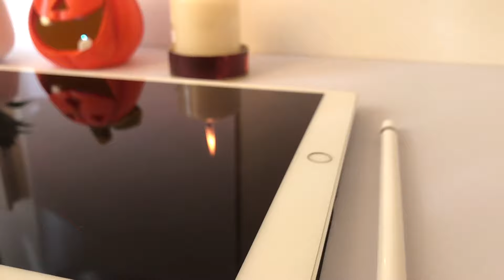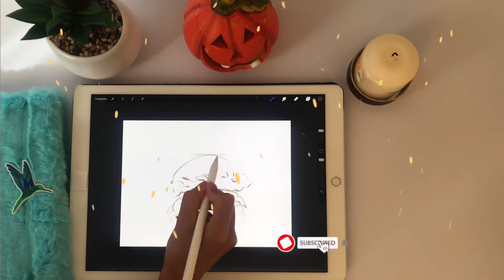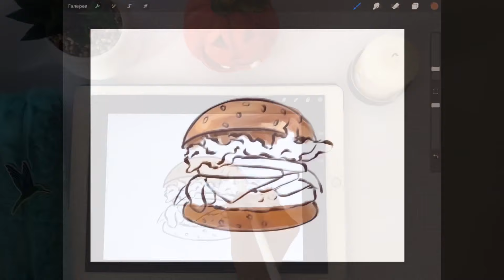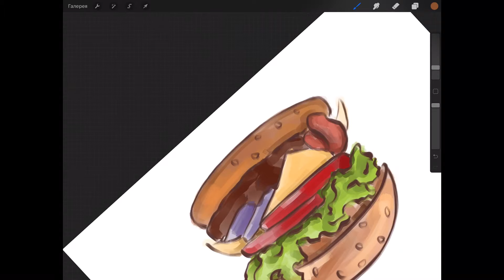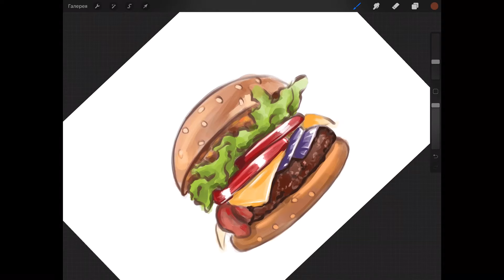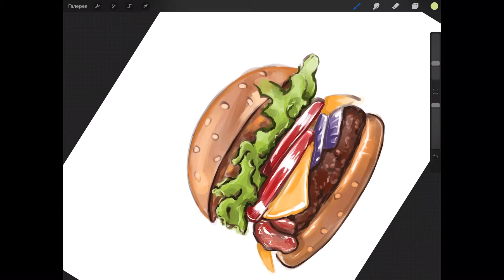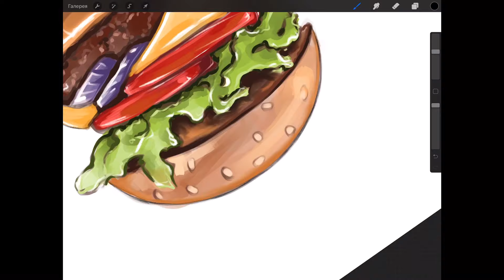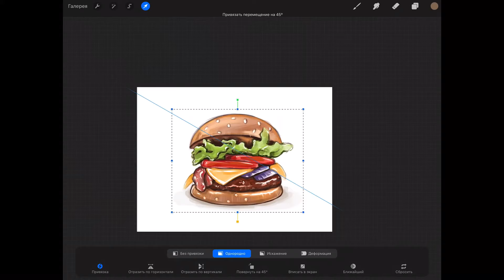The process of drawing a juicy burger on a tablet in the Proreate / DashikiArts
The process of drawing a juicy burger on a tablet in the Proreate

iPad Pro/Apple Pencil/Procreate app/DashikiArts